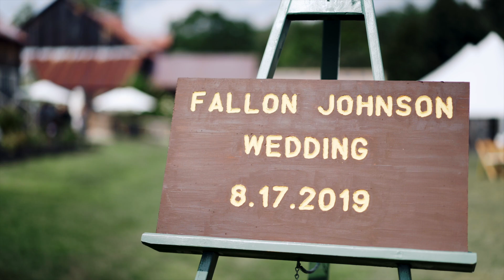Beautiful Barn Wedding || Burlap and Beams Wedding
Sunshine, downpours, thunder oh my. Julia & Noah’s outdoorsy, rustic wedding at Burlap and Beams had it all! An unforgettable day in the most beautiful location that couldn’t have born more perfect for these 2 lovebirds. Check out the intricate macrame that Julia did herself!